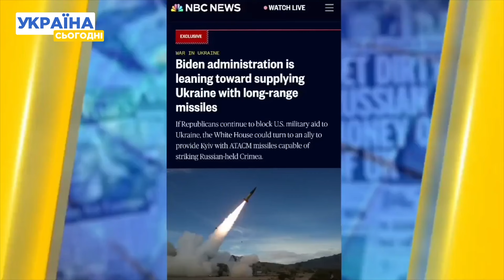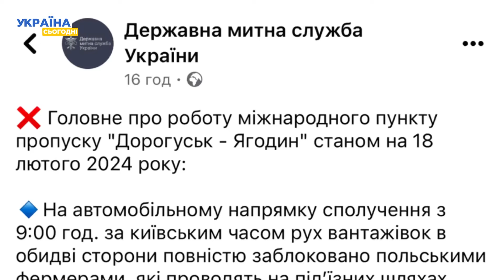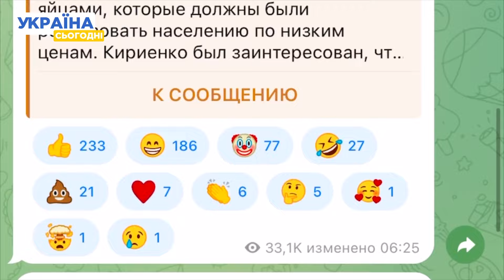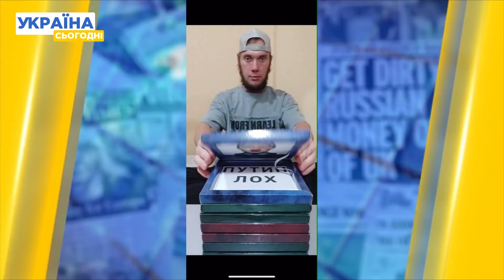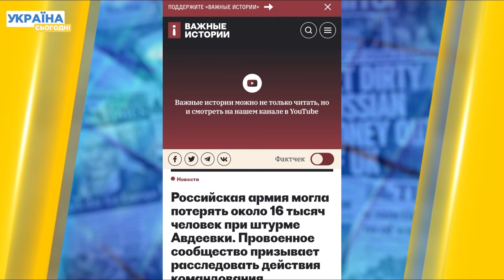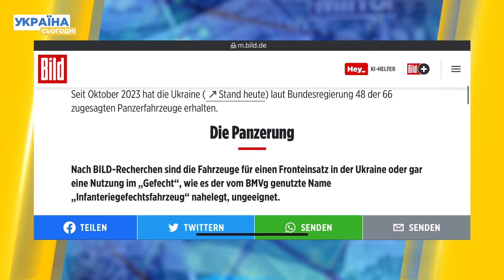ВЕЧІР 19.02.2024: ЗСУ збило ще два винищувачі РФ! ATACMS скоро будуть в руках України!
У Путіна з'явилась нова коханка! На кого дід проміняв Кабаєву? ATACMS для ударів по Криму: США дадуть Україні далекобійні ракети. Дружини окупантів б’ють на сполох: 47 тисяч чмобіків, що "брали" Авдіївку - зникли з кінцями!!! В Іспанії знайшли мертвим пілота РФ, який викрав Мі-8 для України. "Валіть додому, невдячні с*чі діти" - поляки блокують вже не тільки фури, а й потяги, автобуси та гуманітарку! Про це та інше найважливіше за день поговоримо у нашому відео!